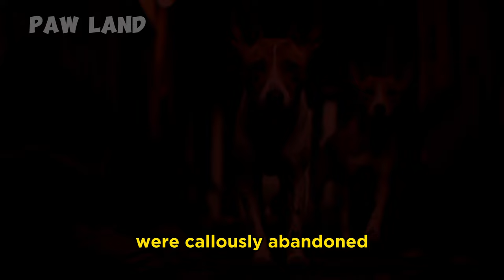Achebe's Quest Part 3: A Basenji's Heroic Journey to Rescue His Kind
Embark on an emotional journey of courage and compassion with Achebe's Quest: A Basenji's Heroic Journey to Rescue His Kind."

Join us in this captivating series as we follow Achebe, a spirited Basenji dog, on his mission to save his fellow Basenjis and other dogs from peril and cruelty.

From heartwarming rescues to heart-wrenching challenges, Achebe's unwavering determination and the power of love transform lives and bridge the gap between humans and dogs.

Discover the transformative impact of compassion and witness the bond that unites us all.